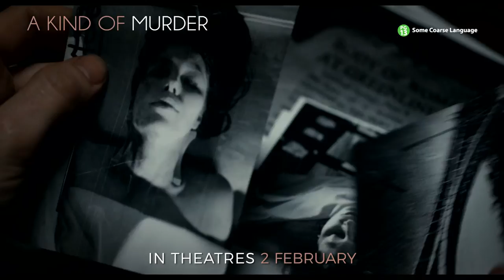A Kind of Murder Official Trailer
In Shaw Theatres 2 February 2017 (Thurs) - In 1960s New York, Walter Stackhouse is a successful architect married to the beautiful Clara who leads a seemingly perfect life. But his fascination with an unsolved murder leads him into a spiral of chaos as he is forced to play cat-and-mouse with a clever killer and an overambitious detective, while at the same time lusting after another woman.